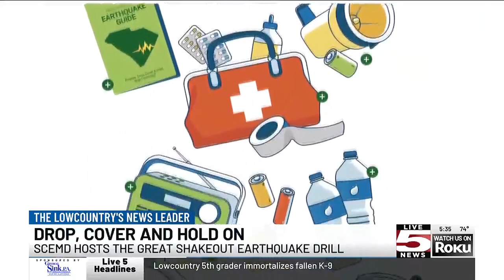VIDEO: SC emergency management officials urge earthquake preparedness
More than 320,000 South Carolinians had signed up to take part, including staff at the state’s Emergency Management Division in Lexington County.